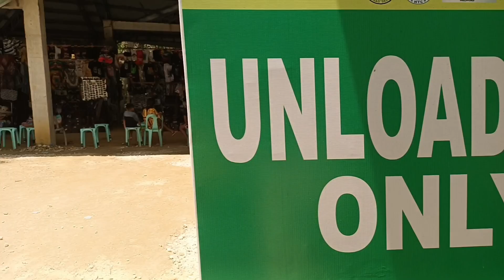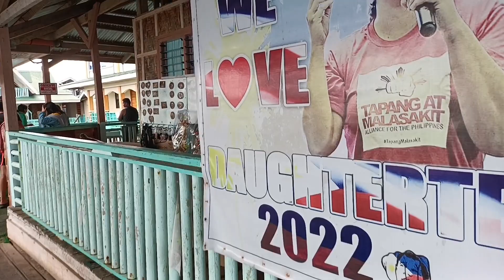A great experienced sponsored by @madamtootswteamsirokvlog1705 salamat po.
with @rosanailyas @saragaga631 @angbaklangmayasawablog3386